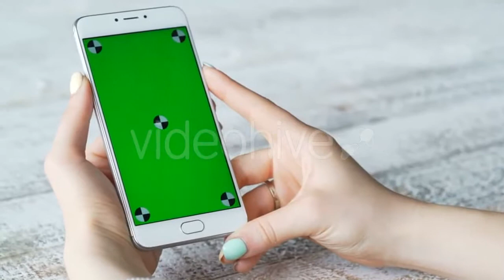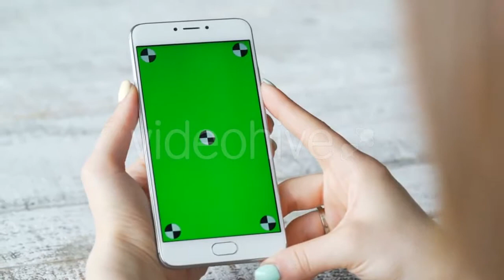Woman Getting Injection Face Receiving - (medical) | Stock Footage Mega Pack +40 items